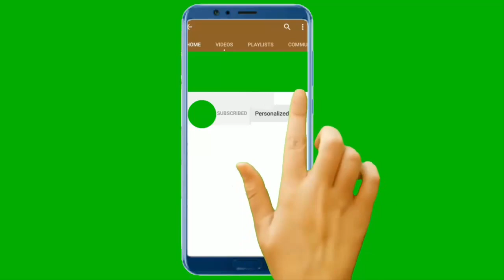Emmanuel Macron menacé par Nicolas Sarkozy ? La coupe est pleine !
Cela fait maintenant quelques mois que Nicolas Sarkozy est revenu sur le devant de la scène ! Il faut dire qu’Emmanuel Macron a pris pour habitude de demander régulièrement conseil à l’ancien président. Sauf que dernièrement, des tensions éclatent entre les deux hommes et se font de plus en plus pressantes à l’approche des présidentielles.